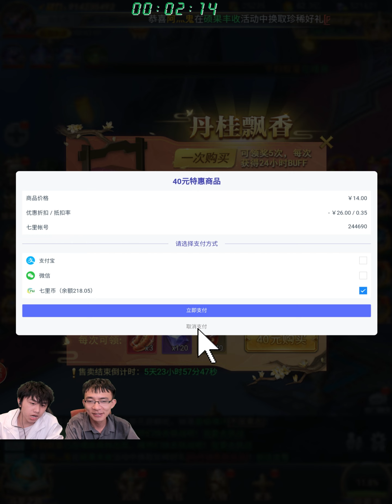【斗罗大陆新区D66-1】新凶兽魂环异·万妖王之眼！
录制于10月26号，新区开服第66天，新武魂尖尾雨燕来了，但是这个武魂和猫鹰有区别？凶兽也是和万妖王有区别么。感谢你得观看~

斗罗下载（安卓苹果均可玩）：7li.cn/tu/206